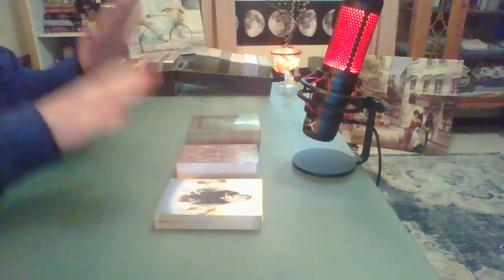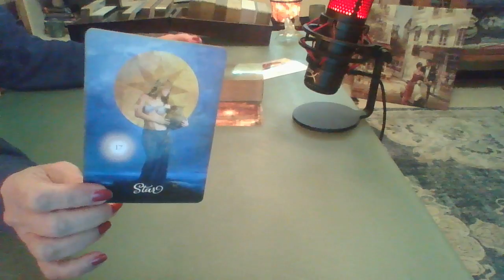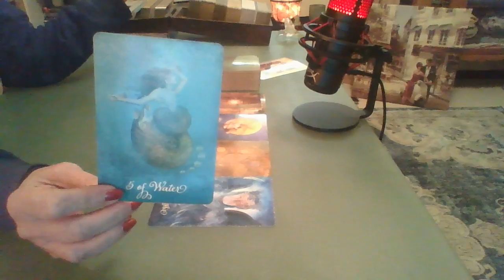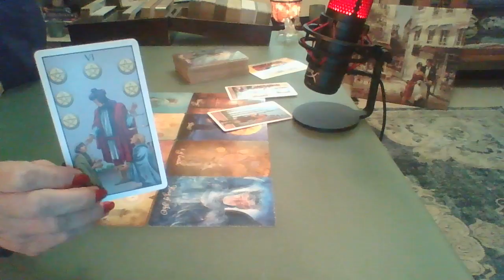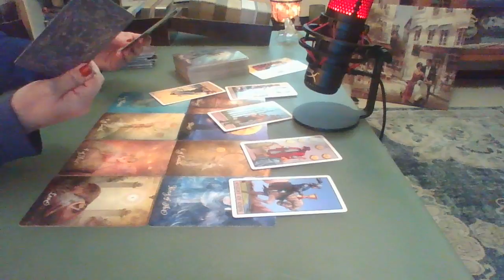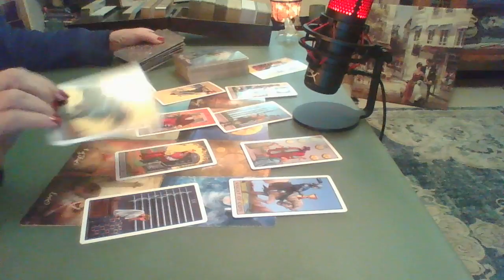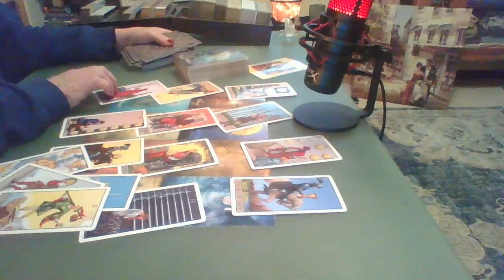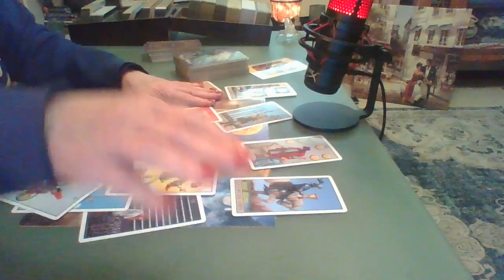Libra ~ A Chance of a Lifetime ⭐ A Paths of Pure Perfection ~ Psychic Tarot October 2022